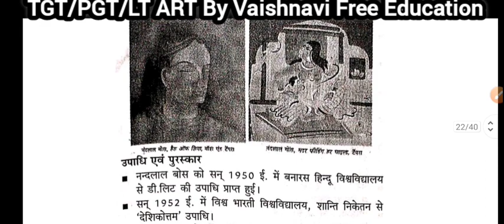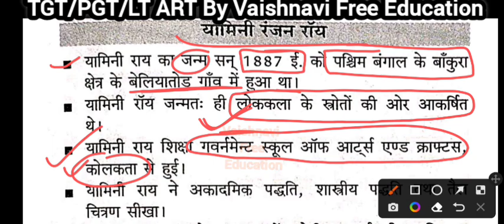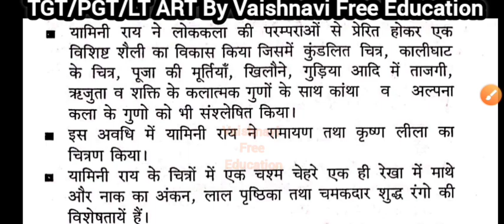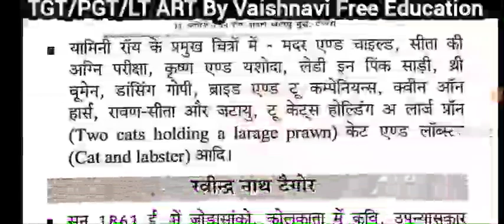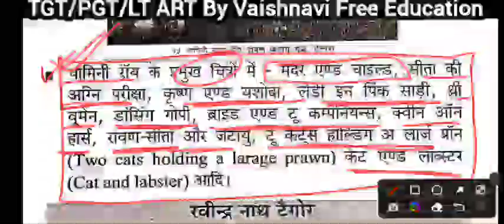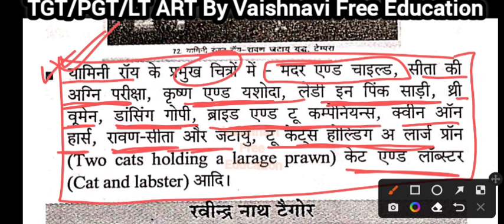67-yamini roy ll vaishnavi mam ll Tgt Art